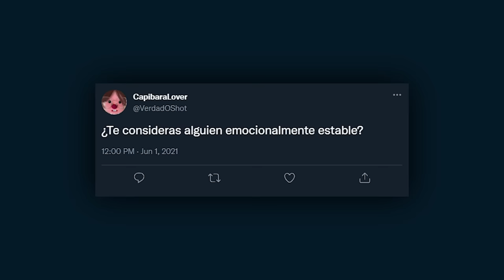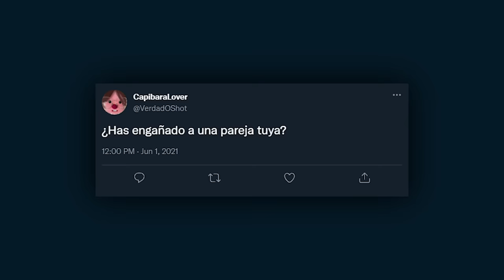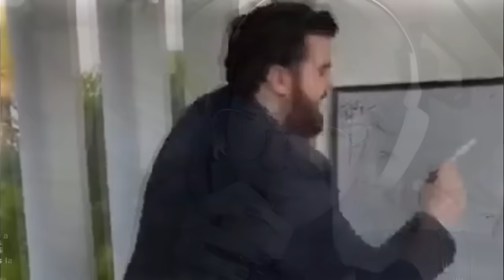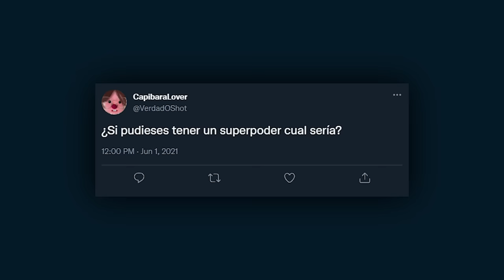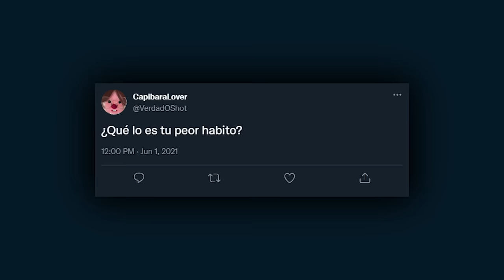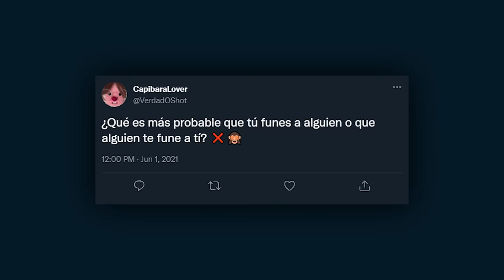VERDAD O SHOT 🍻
Hoy estaré respondiendo a TODAS sus preguntas INCÓMODAS en stream!! Y si no respondo... ¡SHOT!